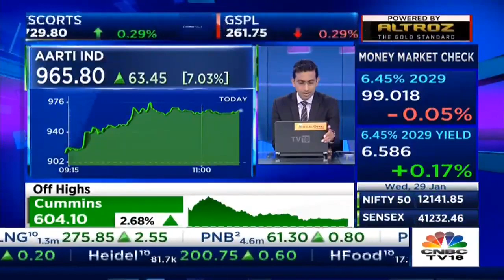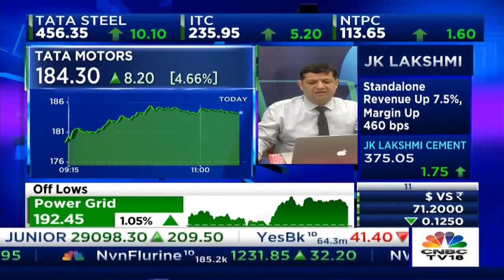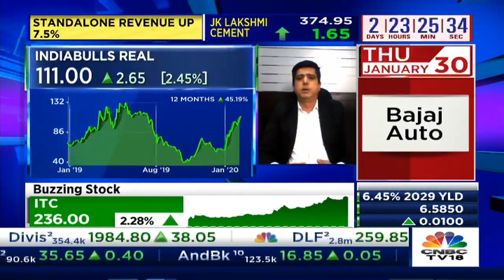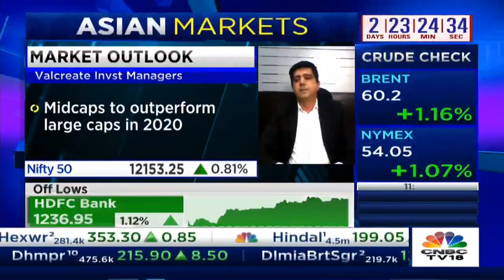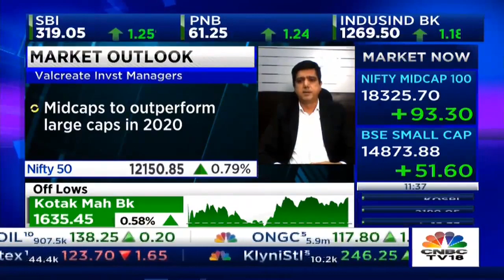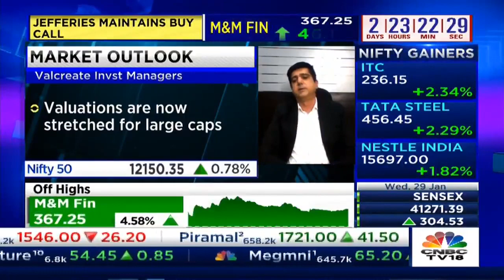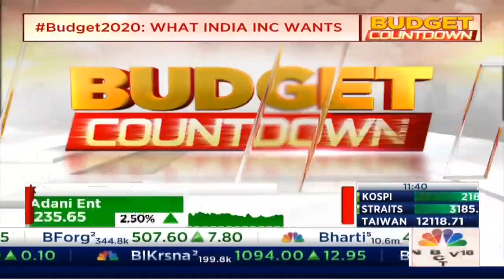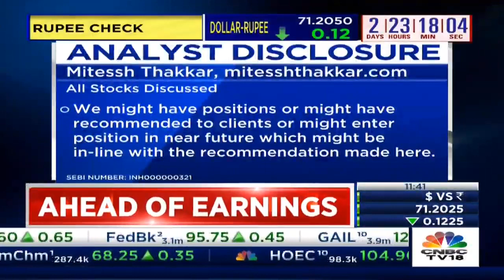Tech Picks For Today's Trade By Market Maven Mitessh Thakkar | Trading Hour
The latest analysis and commentary by stock market guru Mitessh Thakkar of mitesshthakkar.com on what is moving the markets today.